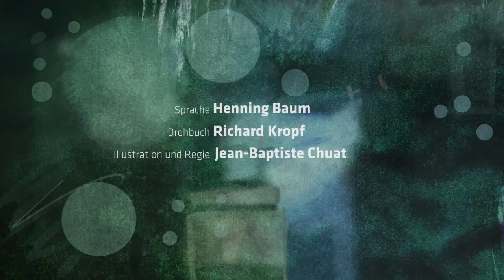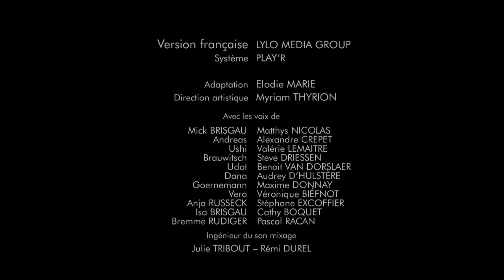Letop Séries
Découvrez l'histoire de Mick Brisgau pendant les années 80. MICK BRISGAU - COMICS - #010 - La roulette Mexicaine La série met en avant Mick Brisgau, un flic qui a passé 20 ans de sa.

Redécouvrez vos héros préférés : Pepe Carvalho, David Lansky, Commandant Nerval, Aldo .

Découvrez l'histoire de Mick Brisgau pendant les années 80. MICK BRISGAU - COMICS - #012 - Pas un jour pour mourir La série met en avant Mick Brisgau, un flic qui a passé 20 ans de sa.

Découvrez l'histoire de Mick Brisgau pendant les années 80. MICK BRISGAU - COMICS - #001 - Le premier jour d'Andi La série met en avant Mick Brisgau, un flic qui a passé 20 ans de sa.